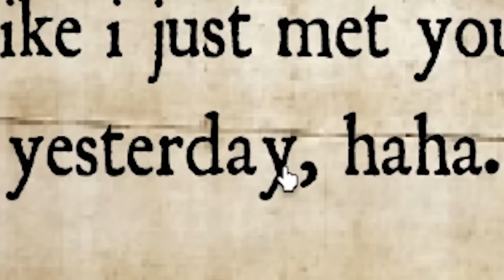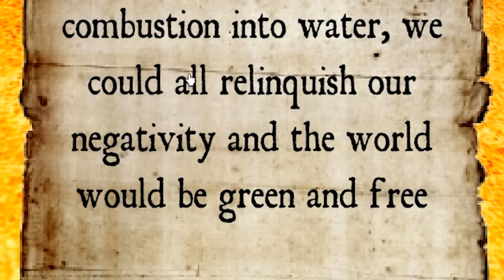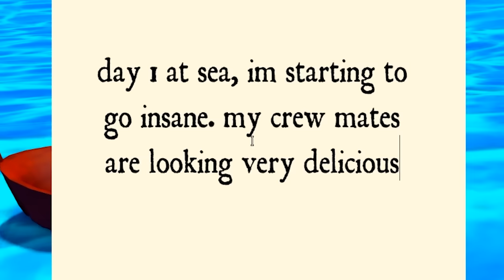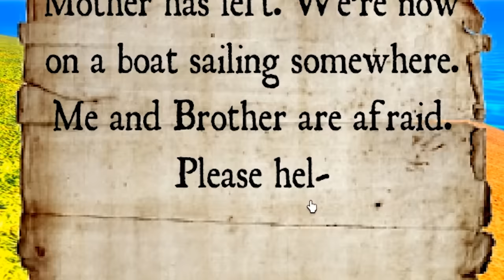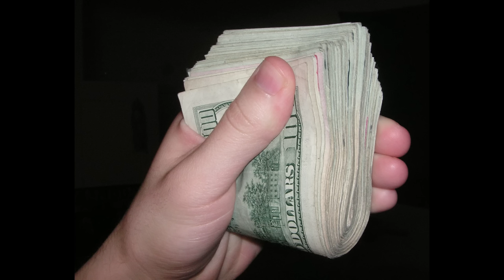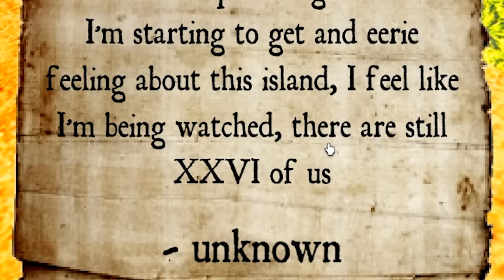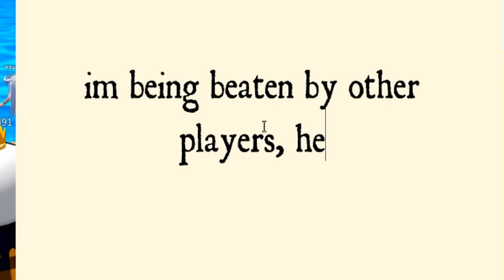WRITE A LETTER and THROW IT AWAY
I can read.